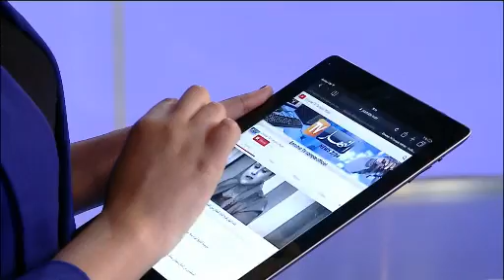الحالة الصحية للشاب صابر تتحول الى قضية رأي عام